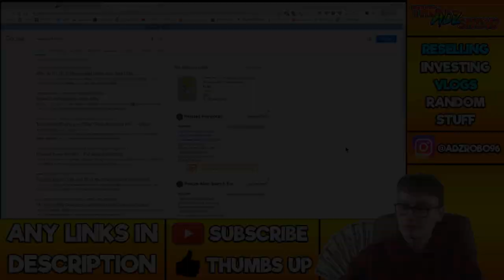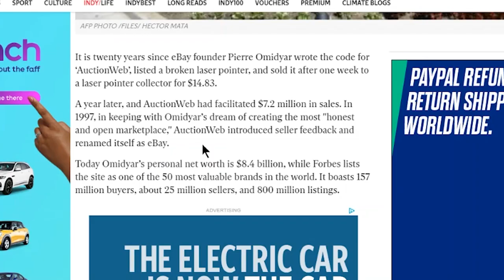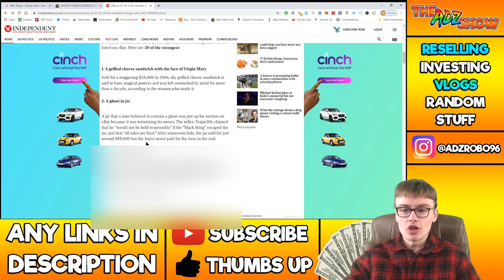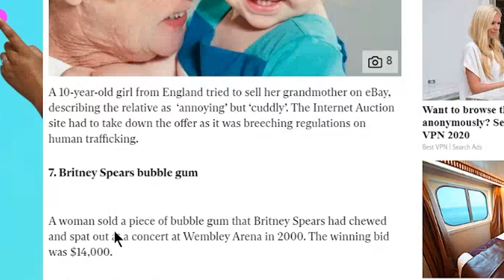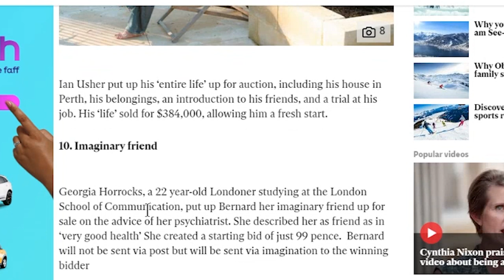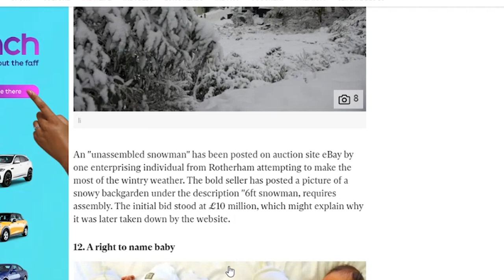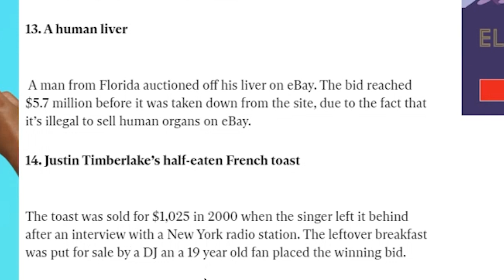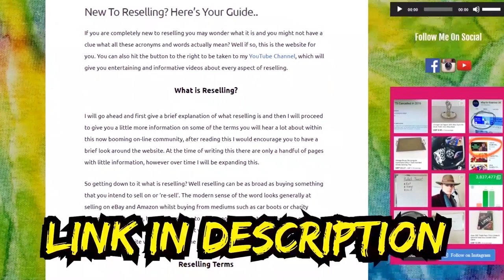20 WEIRDEST THINGS EVER SOLD ON EBAY!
Welcome to the channel! I am Adz Robinson :) Here we do eBay Reselling, Investing & Random Life Content. Cheers...